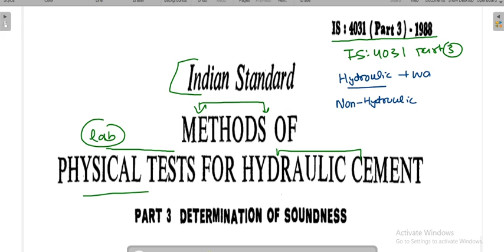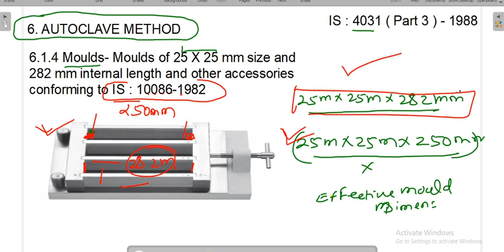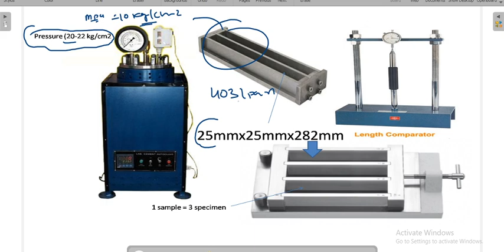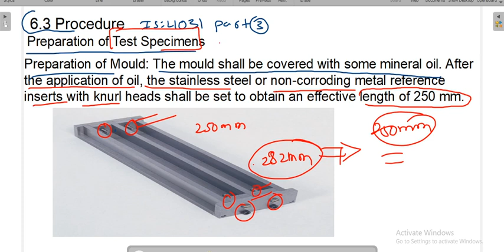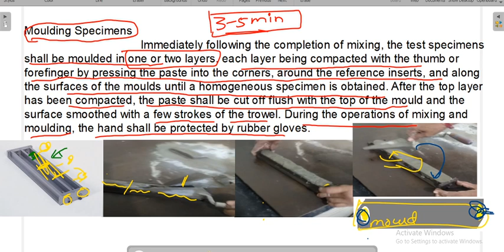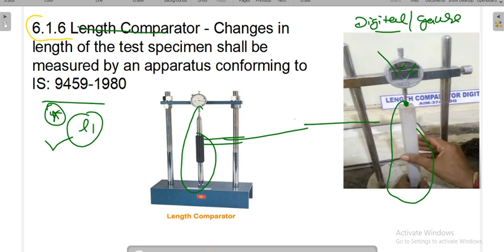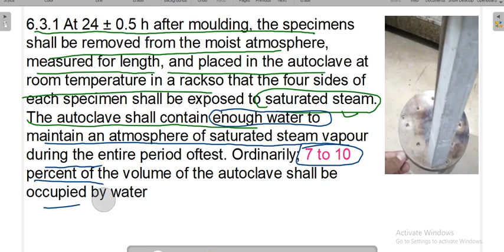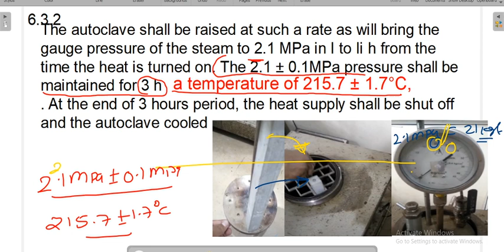Test of cement ! Soundness Test ! BY Autoclave Method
Test of cement ! Soundness Test ! BY Autoclave Method ( सीमेंट का टेस्ट! ध्वनि परीक्षण! आटोक्लेव विधि द्वारा )